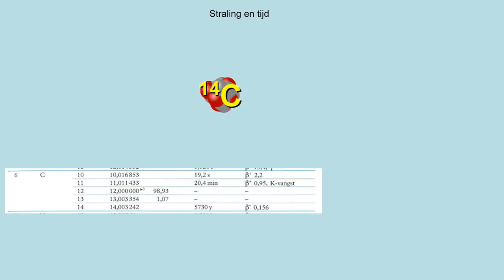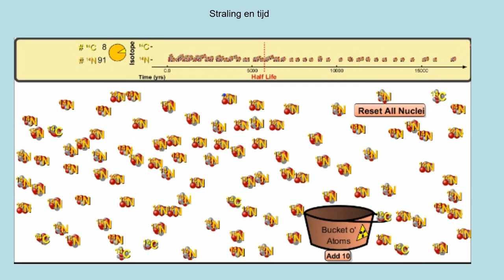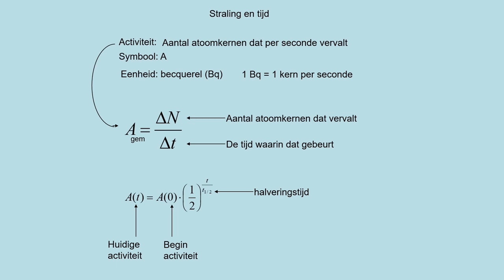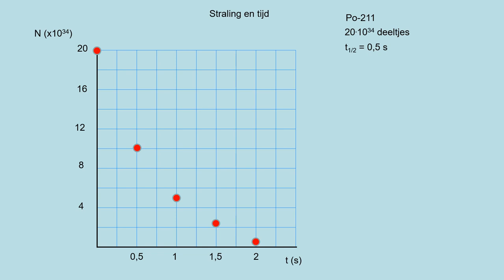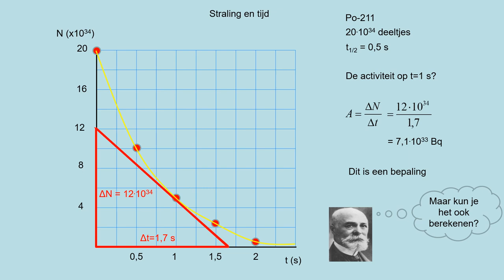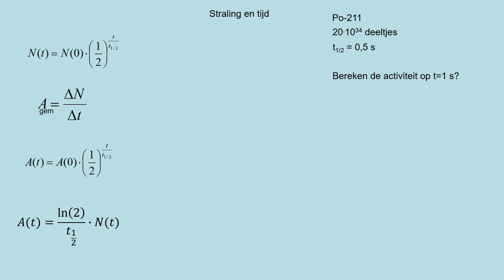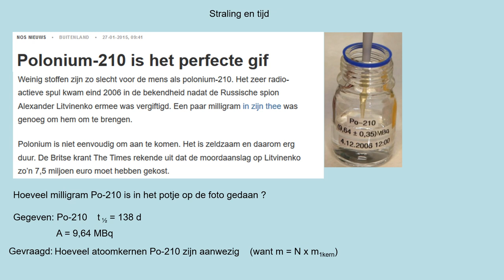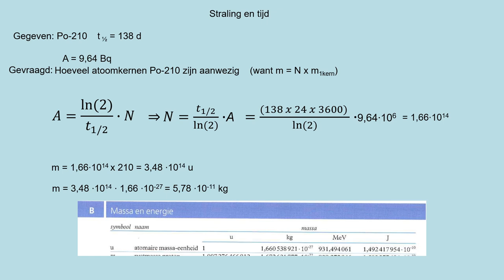NOVA V5 h10p5 Straling en tijd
- werken met een vervalkromme
- activiteit uit een vervalkromme kunnen halen
- werken en berekenen met halveringstijden